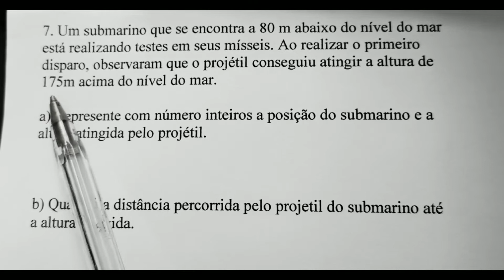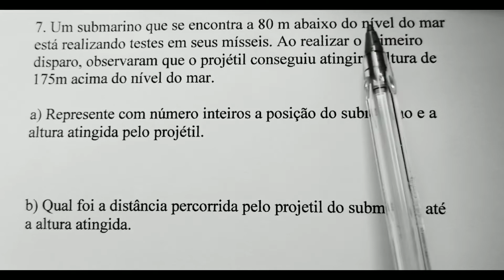Um submarino que se encontra a 80m abaixo do nível do mar está realizando testes em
Este é um vídeo da tia Bel que vai ensinar a resolver a situação problema do submarino que se encontra a 80 m abaixo do nível do mar. Ao realizar o primeiro disparo, observaram que o projetil conseguiu atingir a altura de 175 m acima do nível do mar.
a) Primeiro vamos representar com números inteiros a posição do submarino e a altura atingida pelo projetil.
b) Qual foi a distância percorrida pelo projetil do submarino até a altura atingida?
Assista ao vídeo e aproveite a explicação! Tia Bel na área ensinando operações com números inteiros❤❤❤